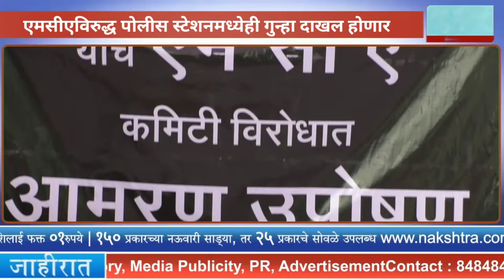एमसीएविरुद्ध पोलीस स्टेशनमध्ये होणार गुन्हा दाखल | MCA | Maharashtra Cricket Association